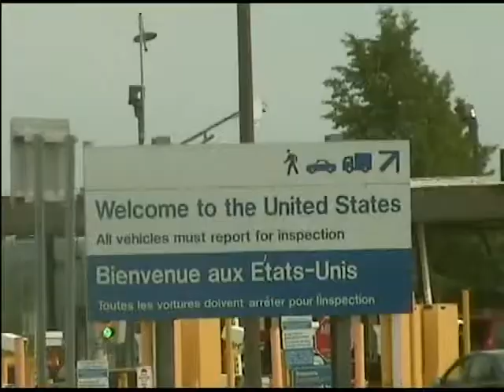FONTAGE '06 CHAPTER 5: NEW YORK CITY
A CITY-BY-CITY MONTAGE OF ONE GROUP OF FANS' JOURNEY AROUND THE COUNTRY & WORLD DURING MADONNA'S 2006 CONFESSIONS TOUR.

Note: The video has technical/audio issues you'll have to deal with. Sry.